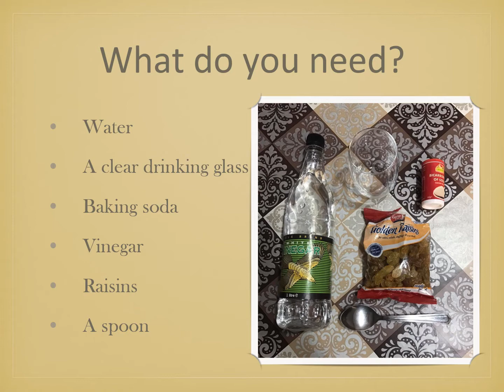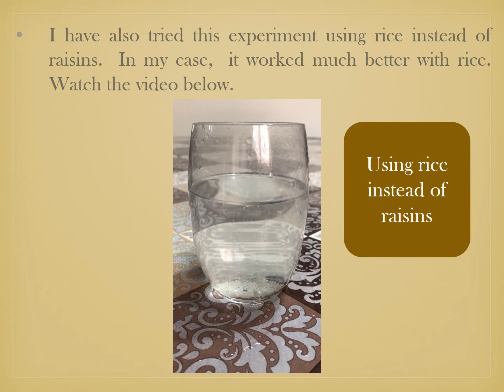Dancing Raisins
Target Audience : Early Years